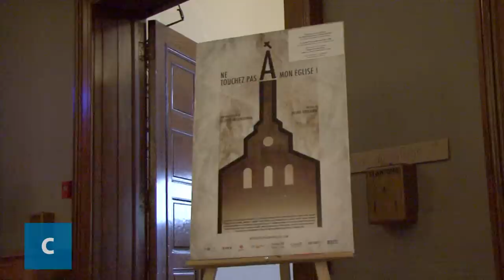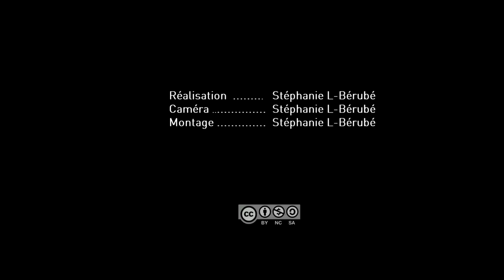Imaginons St-Marc: Deuxième semaine de résidence: Jeudi 1er novembre 2012